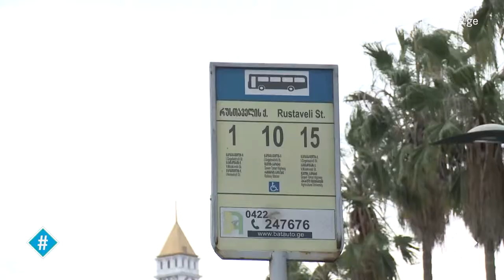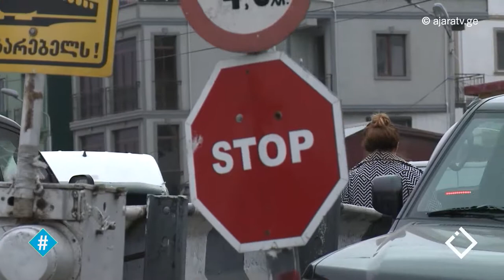გახადე ხელმისაწვდომი / გიორგი ახმეტელი / მარი ბოლქვაძე / ჰეშთეგი / Hashtag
⭕ ჩვენ არაერთხელ ჩაგვიტარებია ერთგვარი ექსპერიმენტი იმის დასადგენად არის თუ არა ჩვენი გარემო ყველასათვის ხელმისაწვდომი.
🔎 ამჯერად, მარი ბოლქვაძე გიორგი ახმეტელთან ერთად ბათუმის ქუჩებსა და დაწესებულებებს მოივლის.